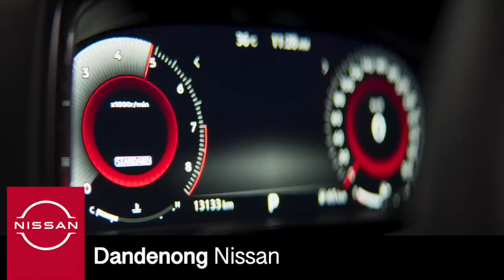The All New Nissan Z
Rally racing across the desert competing head-to-head in extreme conditions is not for the faint of heart or the average vehicle. The All-New Nissan Z dares to defy ordinary.